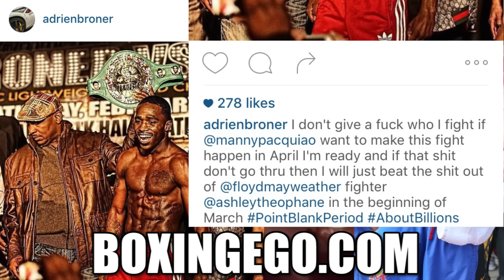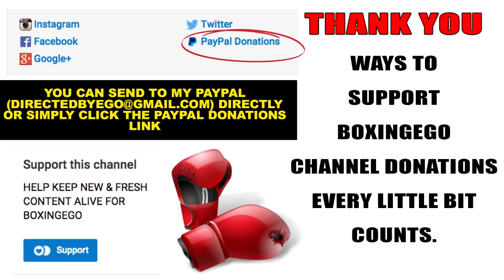AB: READY FOR PACQUIAO OR "BEAT THE SHIT OUT OF FLOYD MAYWEATHER FIGHTER" ARUM SAYS NO PAC-BRONER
ADRIEN "AB" BRONER SAYS HE'S DOWN TO FIGHT PACQUIAO IN APRIL OR BEAT THE SHIT OUT OF MAYWEATHER'S TMT FIGHTER ASHLEY THEOPANE. BOB ARUM SAY NO PACQUIAO VS. BRONER.